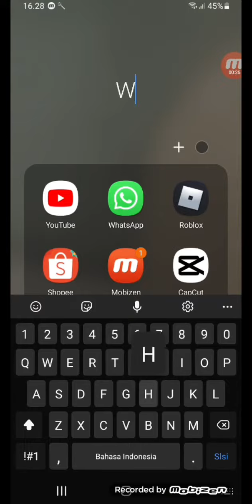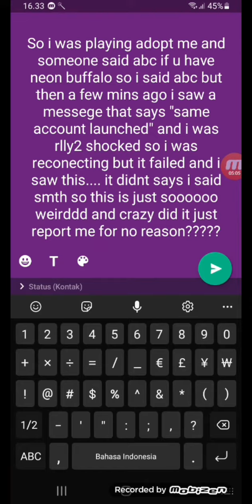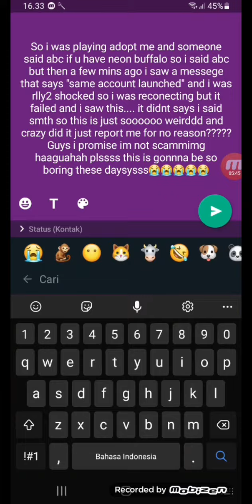got banned in rblx for 3 days...😞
i got banned guysss😪😪